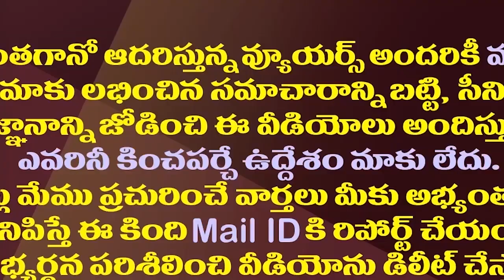చంద్రబాబు లెక్కలు సరే..ఇంతకీ అభ్యర్థులు ఎక్కడ?| TDP Has No MP Candidates In Ten Parliament Seats